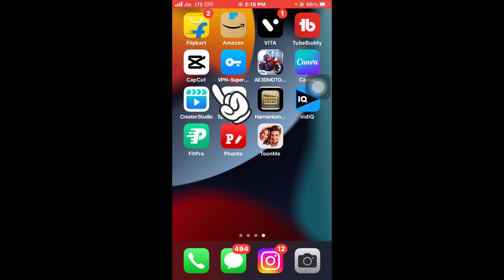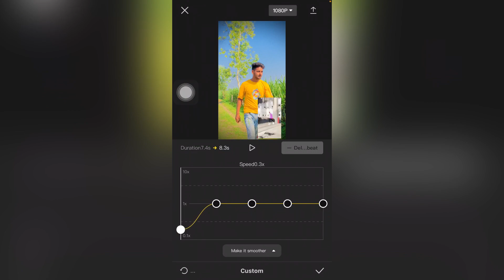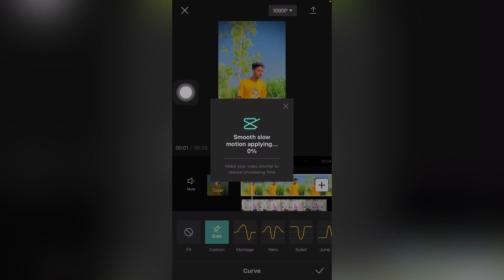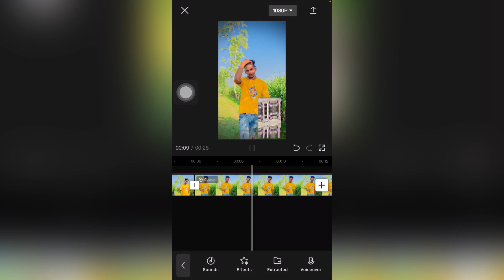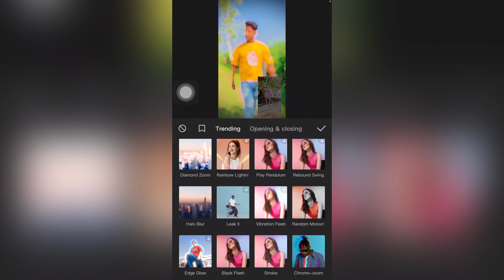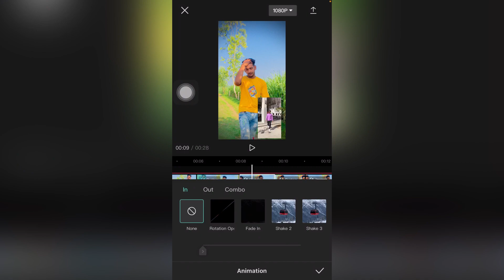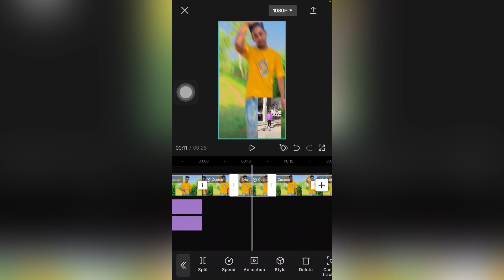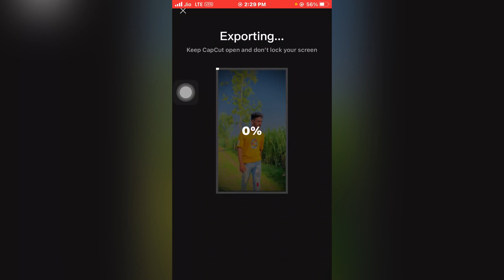Vn app video editing Tutorial | Blur effectvideo kaise banaye | slow fast motion videokaise banaye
Vn app video editing Tutorial | Blur effect
video kaise banaye | slow fast motion video
kaise banaye

 blur effect video editing | Capcut video editing | halo blur effect kaise lagye

Dosto aaj ki is video Mai me apko batauga ki aap kaise apni video Mai halo blur and slow motion and animation kaise laga sakte ho